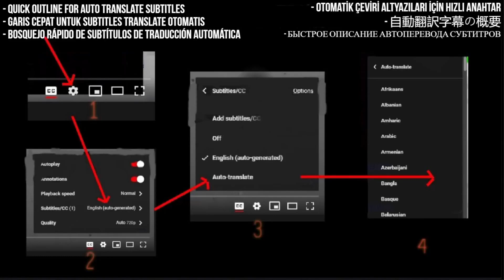Eyesburn Reaction - Bite the Soul - Balkanrock Sessions - First Time Hearing - Requested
I React to Eyesburn - Bite the Soul - Balkanrock Sessions

My Links